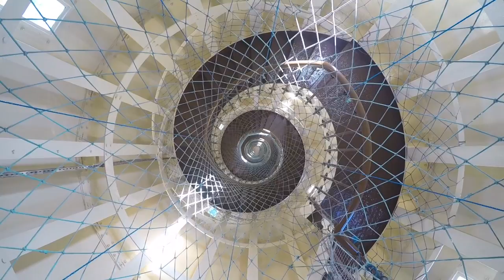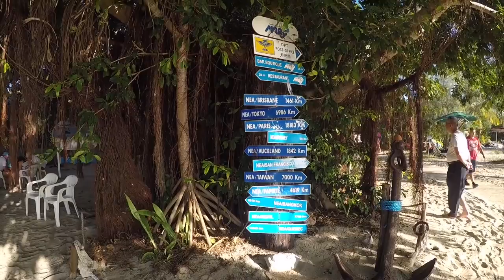PLONGEE PASSE BOULARI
Cette vidéo traite de PLONGEE PASSE BOULARI